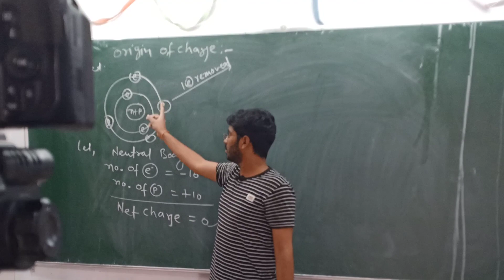Behind the scene